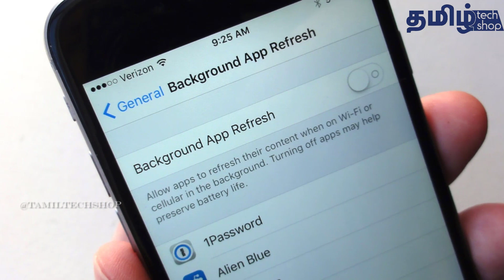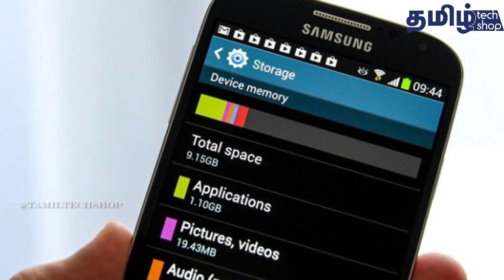உங்கள் மொபைல் வேககுறைவாக இயங்குகிறதா?இதோ அருமையான வழி!Is this the best way to do your mobile speeds?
உங்கள் மொபைல் பல வழிகளில் உபயோகமாக இருந்து வருகின்றது. மின்னஞ்சல் அனுப்புவதில் துவங்கி பல சேவைகளை வழங்கி வருகின்றது. இருந்தும் இன்டர்நெட்டில் அதிக டவுன்லோடுகளை செய்வது அதிகமாக நடக்கின்றது.இந்த வகையில் நாம் உபயோகபடுத்தும் கைபேசியானது வேககுறைவாக இயங்கினால் நமக்கு மன அழுத்தமானது ஏற்படுகிறது.இந்த அழுத்தத்தை குறைக்க சிறந்த செயலி முலம் சரி செய்யலாம்.இந்த அப்ளிகேஷனை கொண்டு மொபையலை வேகபடுத்தலாம் .Share பண்ண மறந்துவிடாதீர்கள் .

நீங்கள் Share செய்வதால் ஒருவருக்காவது உதவியாய் இருக்கும்